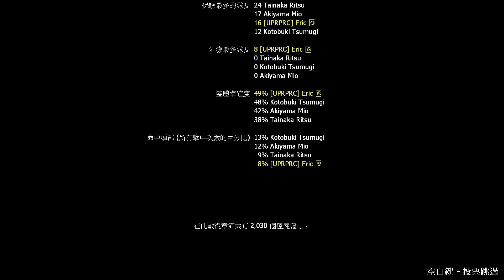Left 4 Dead 2 - Deadenator (Single Player / Normal Difficulty)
Deadenator是一張由Soup Toaster製作的非官方地圖，劇情敘述某個城市內的末日邪教團體，正在利用城市內通訊大樓的電台，吸引平民進入他們的陷阱，並將所有人變成殭屍，倖存者於是接獲任務，搭乘軍方的C-130運輸機抵達該座城市，目標便是抵達通訊大樓，將大樓的無線電塔炸毀，以阻止邪教團體的計畫。這張地圖的長度稍長，難度則有些困難，地圖一開始四名倖存者降落在不同的位置，必須在小心特殊感染者的情況下，抵達馬路中央來會合。第二章有正反兩種隨機路線，穿過廢棄建築物，中途要收集兩桶瓦斯罐炸毀牆壁以繼續前進。第三章要在廢棄車場閃避Tank的車輛攻擊後，將Tank擊倒取得鑰匙來離開廢棄車場，是地圖中難度比較高的段落。最終章的救援點和第二章一樣，需要收集兩桶瓦斯罐來炸毀無線電塔，之後再進行防守，算是相對比較容易一些。^^整體來說地圖的關卡和路線設計相當不錯，很推薦大家和好友一起來遊玩這張地圖。^^

地圖流程：
00:00 Intro
01:08 1: The Fall
18:37 2: Abandoned Forward
34:22 3: Rust Day
45:40 4: The Tower
1:07:39 Final Stats